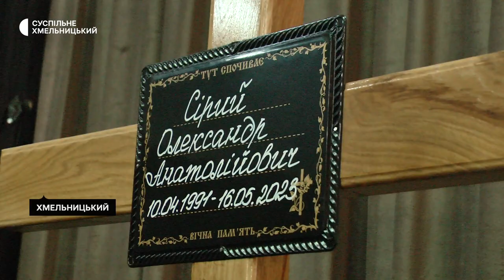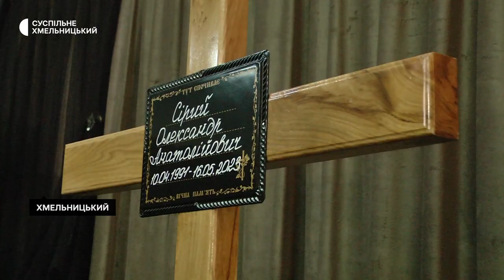У Хмельницькому попрощались із захисником Олександром Сірим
22 травня, в Хмельницькому попрощались із 32-річним військовослужбовцем Олександром Сірим. Чоловік служив у десантно-штурмових військах, загинув 16 травня 2023 року поблизу села Червонопопівка Луганської області.